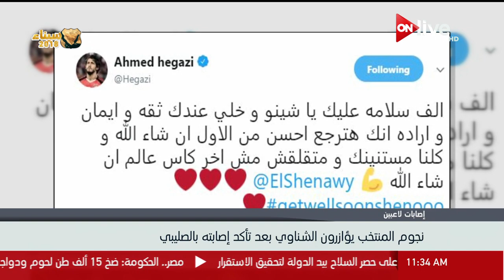نجوم المنتخب يؤازرون أحمد الشناوي بعد تأكد إصابته بالصليبي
الموقع الرسمي للقناة  ..